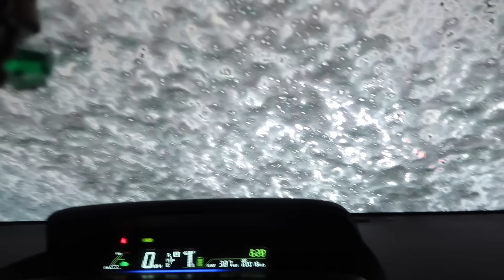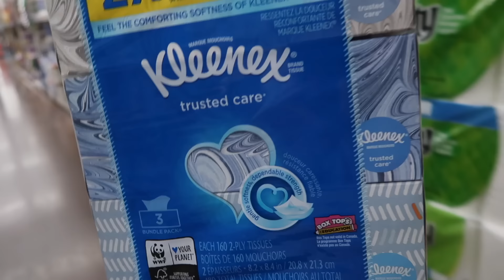Vlog #202 | MASAK BUBUR MANADO, BALITA BELAJAR 'ABCD'!😍